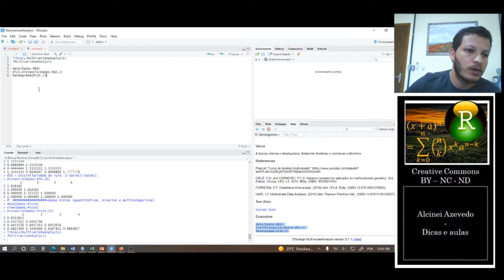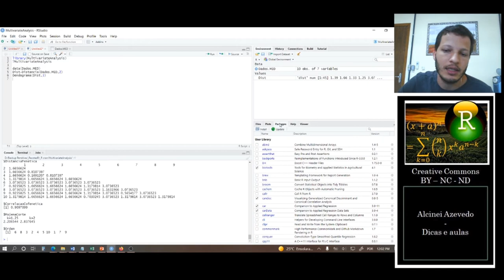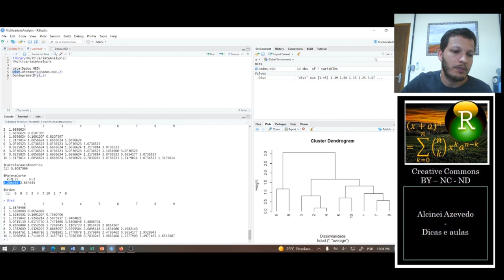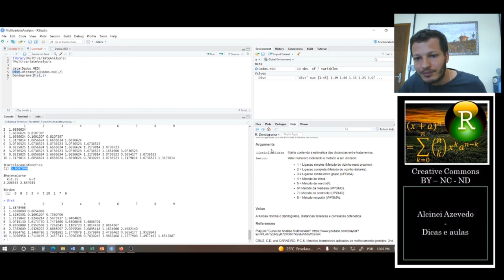Pacote do R - MultivariateAnalysis: Dendograma